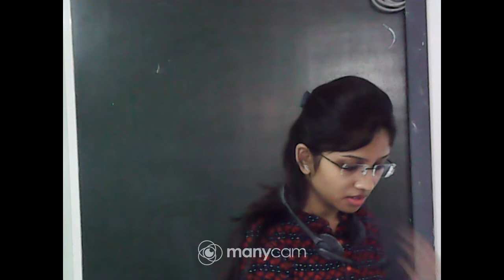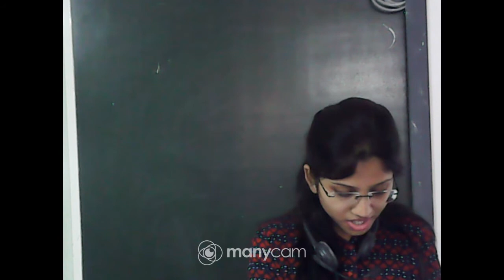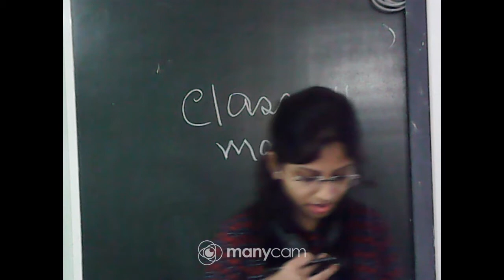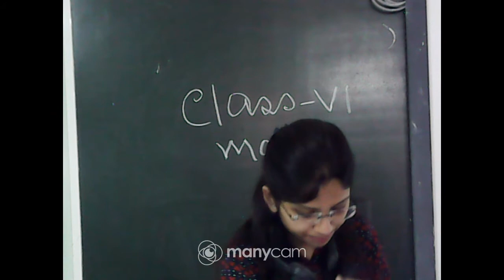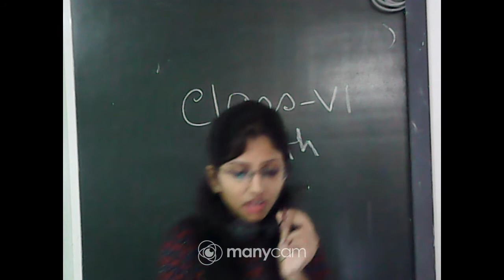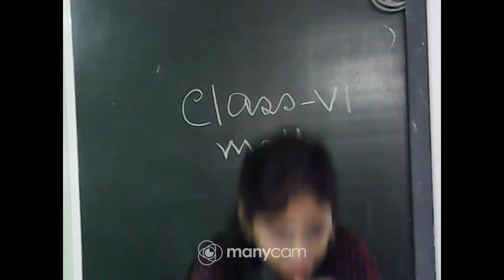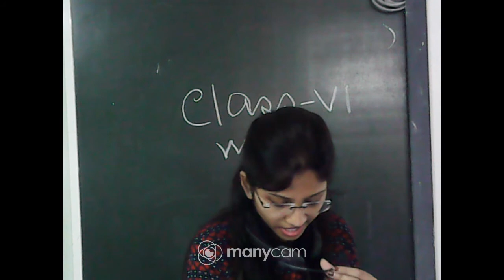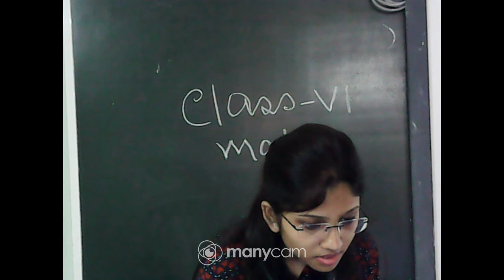CLASS VI MATHEMATICS LIVE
TEACHER : SUBHASHREE BANDHU